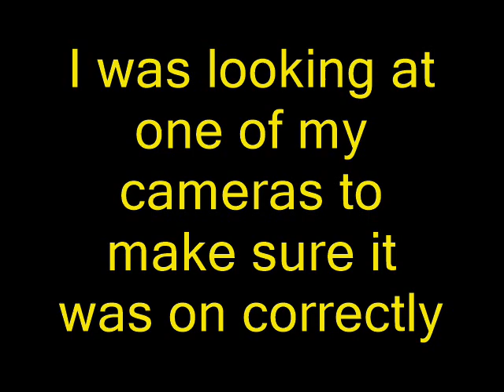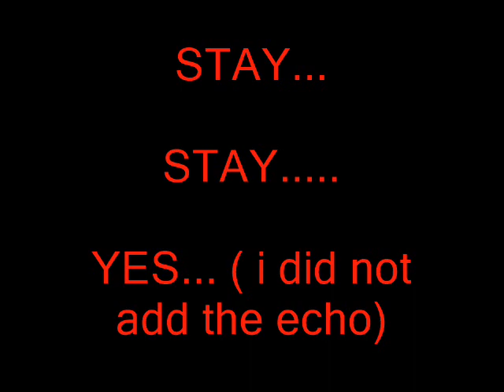The Knickerbocker Hotel, Linesville PA.. outside haunted doll room ( headphones recommended )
This audio is taken from my camcorder.  I went to fix a still nigh vision camera looking into the room. I was not talking and there was no one else on the third floor with me.